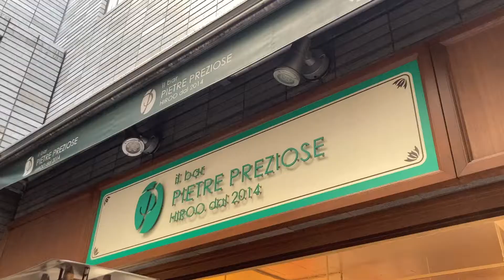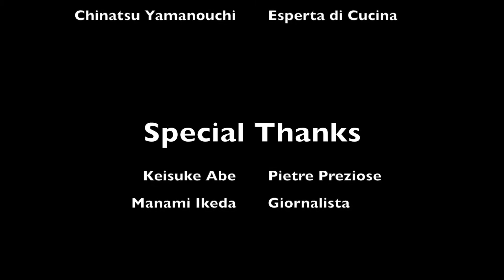Colazione alla Italiana in Giappone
WEBマガジンSAPORITAからのイタリアと料理の最新動画です。第5回世界イタリア週間スペシャル・コンテンツ。イタリア料理アカデミー東京支部＆SAPORITAによる動画インタビュー第一弾は「イタリア式朝食」会場はピエトレ・プレツィオーゼ、ゲスト山内千夏さん。進行、池田匡克 Masakatsu Ikeda、エマヌエラ・オリギ Enamuela Orighi